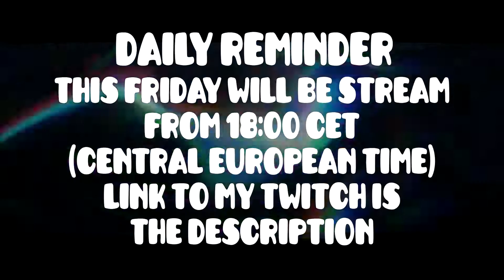[2.1] GG EZ - by Dudex - Lazy Geometry Dash - EPIC !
New video on Full HD 1080p

Level info:
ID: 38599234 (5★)